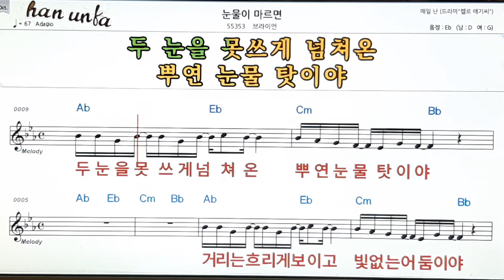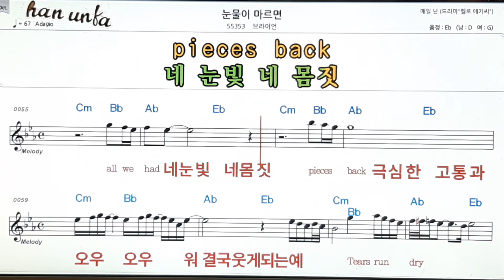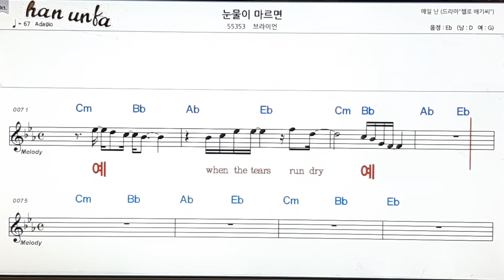눈물이 마르면/브라이언👍노래 반주, 코드 악보,가라오케💋Karaoke*Sheet Music*Chord*MR